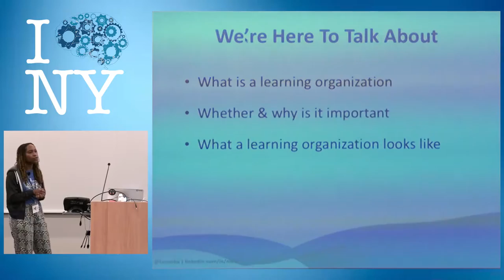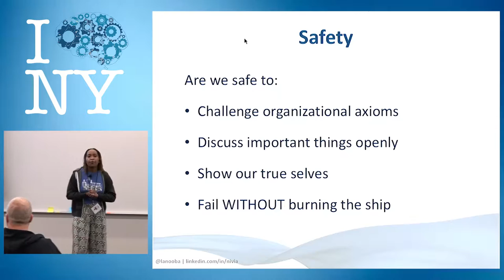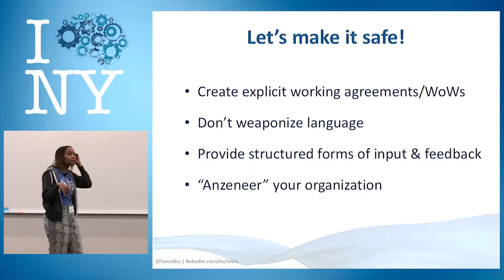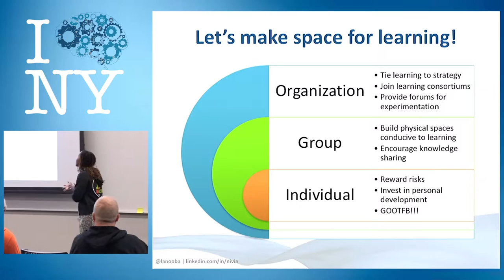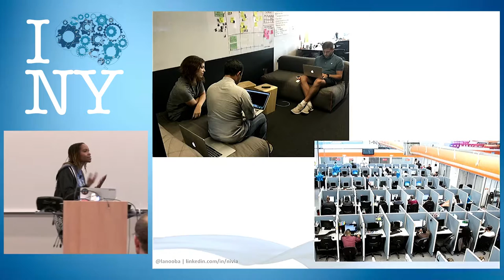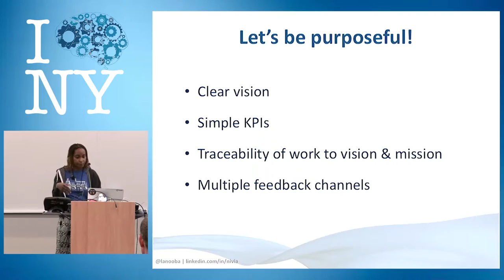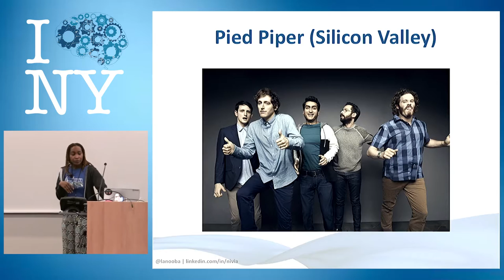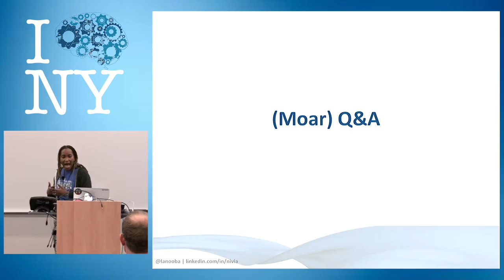DevOpsDays NYC 2016 - Blue Grass in a Brown Field... by Nivia Henry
DevOpsDays NYC 2016 - Blue Grass in a Brown Field: Building Awesome People and a Culture of Learning by Nivia Henry

Wouldn't we all want to work at an organization that values and rewards the contribution of knowledge workers? Wouldn't it be easier if our current organizations prioritized learning, experimentation, and collaboration as key success factors? Well...yes! But we must deal with the realities in front of us, not those wish to be. Even after ample research substantiating the benefits of organizations moving towards more autonomy, faster feedback and a culture of relentless learning, many orgs still hold on to the notion of power, while putting on a front of change and collaboration.